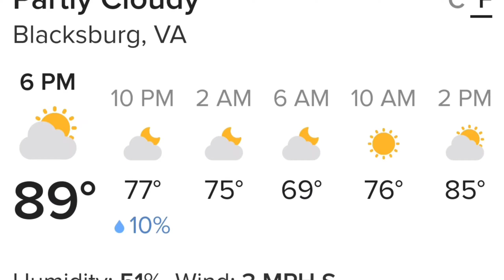Blunderbuss - Raleigh Tokul 1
It's been scorching these past few days, so I decided to use BGM so y'all don't have to listen to my heavy breathing haha!